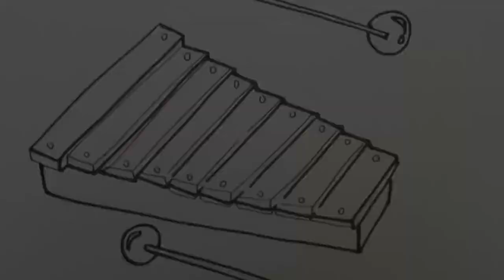How to Draw a Xylophone Step by Step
Hi Everyone, !

In this Video, We will show You How to Draw a Xylophone Step by Step with Easy Drawing Tutorial Step by Step for All Ages.

Hope You enjoy this Xylophone Drawing Tutorial Video and We will very grateful and very proud if this video can help You to improve Your Drawing skills,